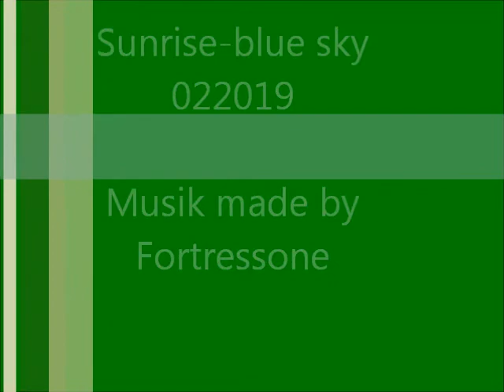Sunrise blue sky 022019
Music made by Fortressone
Magix Music Maker❀ ڿڰۣ✿ *¨`*•♥.•¨`•♫❀ ڿڰۣ✿ *¨`*•♥.•¨`•♫★*¨`*•♥.•¨`•♫★★*¨`*•♥.•¨`•♫★
Many thanks for  all comments
Have a nice time❀ ڿڰۣ✿ *¨`*•❀ ڿڰۣ✿ *¨`*•♥.•¨`•♫★*¨`*•♥.•¨`•♫★♥.•¨`•♫★*¨`*•♥.•¨`•♫★